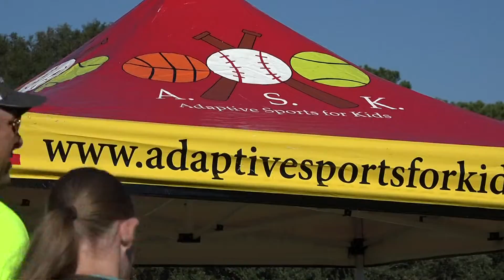Adaptive Sports for Kids held fishing tournament for children, adults with disabilities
A Saturday event at Doornbos Park in Nederland marked year two of a fishing tournament hosted by Adaptive Sports for Kids.